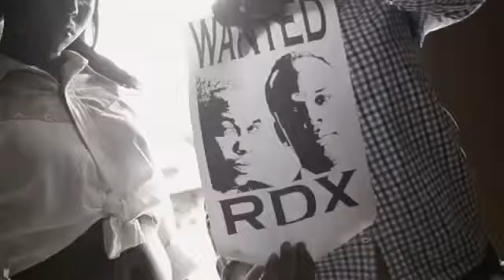RDX - Ride It - (Official Music Video) - November 2013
RDX - Ride It - (Official Music Video)
Blaqk Sheep Music.